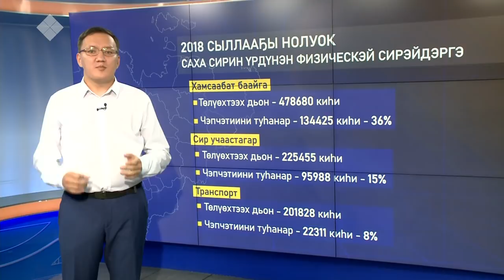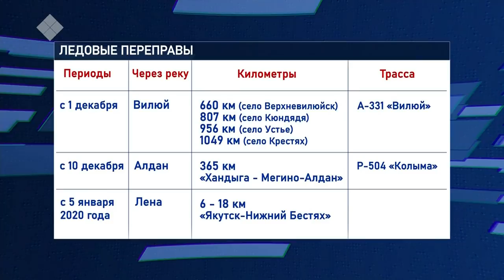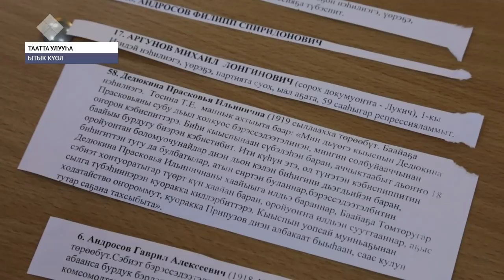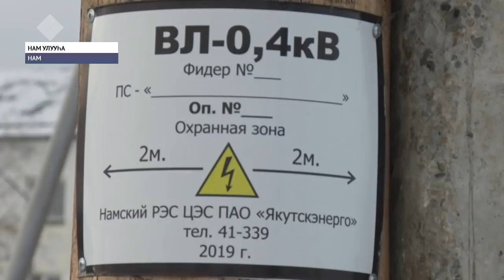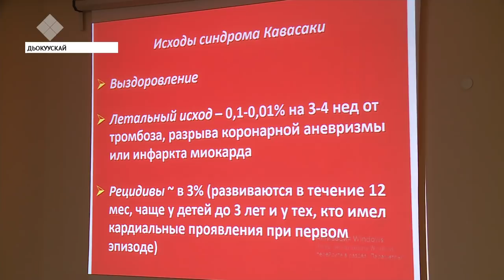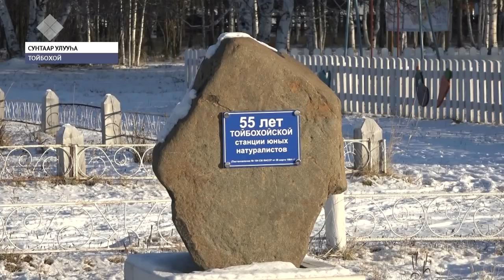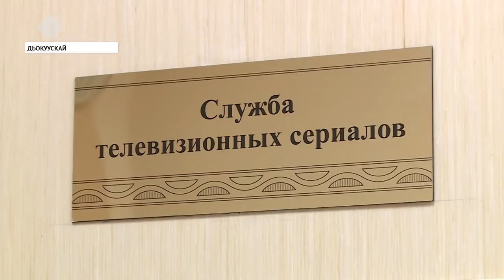«Саха сирэ» информационнай биэрии. Алтынньы 30 күнэ, 20:30 ч